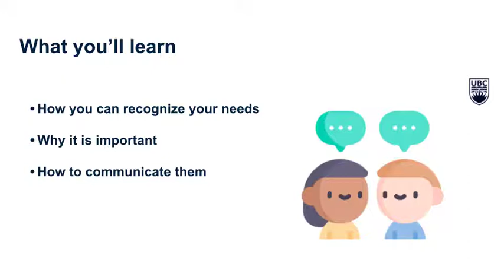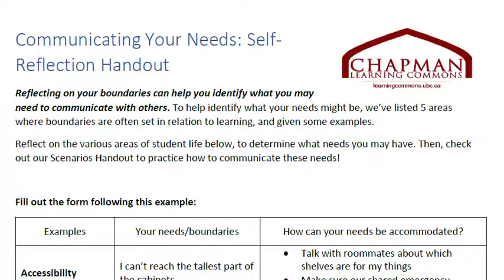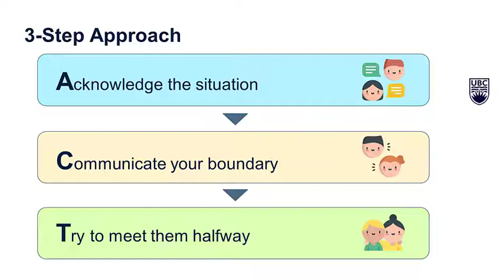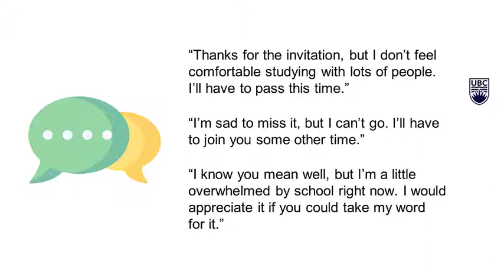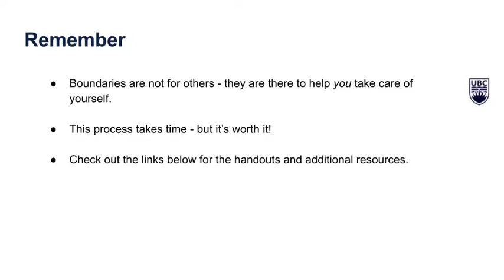Communicating Your Needs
In this video, you will learn how to use a 3-step approach to better communicate your personal needs and boundaries.

For the full interactive learning experience, take a look at the Communicating Your Needs Toolkit on our

Chapters:
0:00 Intro
0:31 What you’ll learn
0:43 Why are boundaries important, and how can they help?
2:10 How can you recognize your boundaries in a variety of areas?
2:42 How can you communicate your boundaries in a tactful way?
4:28 Conclusion

ARTICLES/WEBSITES
- Read more about different types of healthy boundaries: 6 Types of Boundaries You Deserve To Have (And How To Maintain Them) (Article)
- Learn tips on how to create strong relationship boundaries: The Guide to Strong Relationship Boundaries (Article)
- Learn more about how to speak up and listen in your relationships and feel empowered despite initial awkwardness or discomfort: Set Boundaries for Healthier Relationships (UBC Blog post)
- Learn how figuring out your limits and boundaries is part of effective self-care: Knowing Your Limits and Boundaries by Nicole (UBC Blog post)
- Check out different UBC resources that can meet your wellness needs: UBC resources for student health and wellness (UBC Website)
- Learn more about how different dimensions of our identity can impact our wellbeing: UBC Wellness Centre resource for Mental Health and Intersectional Identities (UBC Canvas module)

VIDEOS
- Learn more about how to set boundaries from UBC Wellness Peers: Boundaries by Kate and Lindsey (5 minutes – UBC Video)
- Learn different tips on how to set healthy boundaries: How do I set healthy boundaries with people? By Kati Morton, LMFT (5 minutes – YouTube Video)

QUESTIONS?
To ask our student staff specific questions, or learn more about our services and resources, visit the Chapman Learning Commons website at learningcommons.ubc.ca